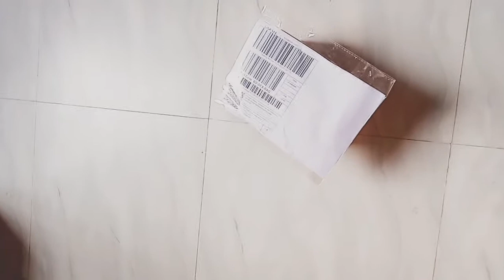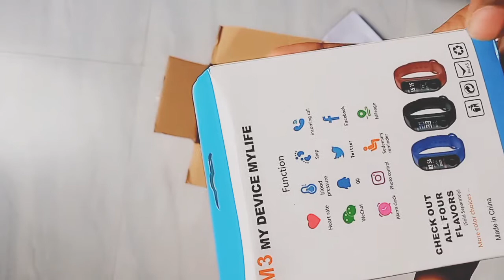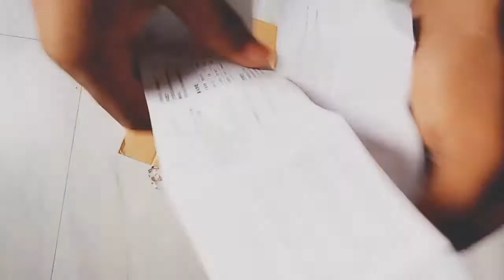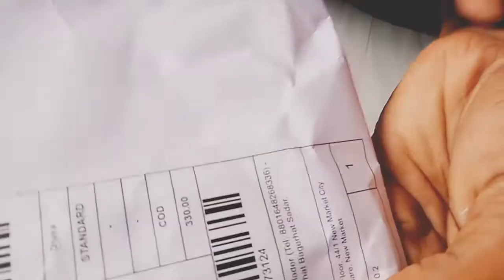Daraz থেকে ২৯৯ টাকা M3 Band পেলাম।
অামি গত ভিডিওতে  দেখাইছিলাম দারাজ থেকে কিভাবে পন্য অর্ডার করবেন।অাজকের ভিডিওতে দেখবেন অামার অর্ডার করা পন্য Unboxing.. M3 Band waterproof..

সবাই ভালো থাকুন, সুস্হ থাকুন অাল্লাহ হাফেজ।